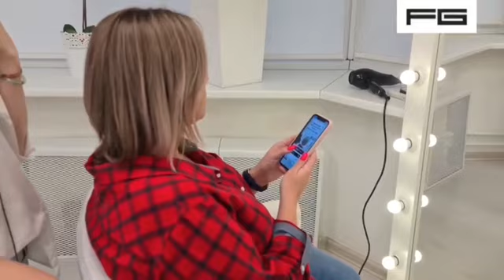Один из вариантов боб-каре, очень удобный в укладке! | Умная стрижка на средние волосы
Cалон красоты Антифраншизы FG Family Beauty Club
Адрес: г. Москва, ул. Ладожская, 8, этаж 2.